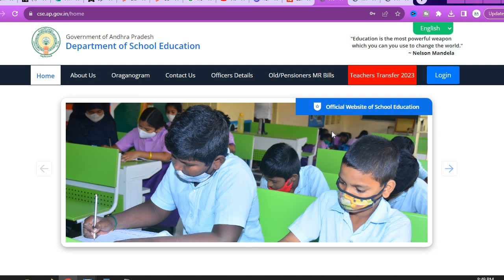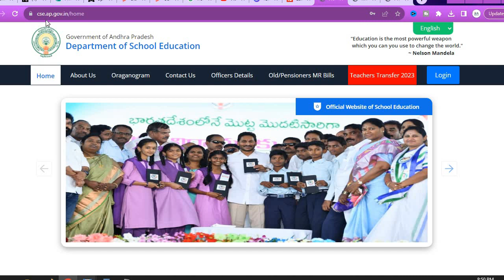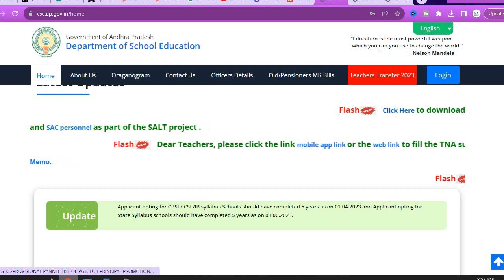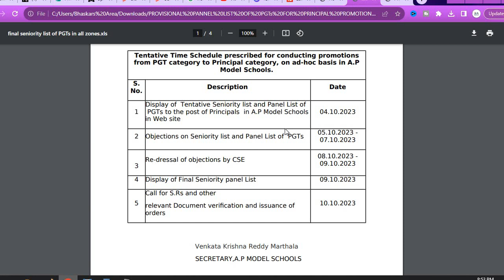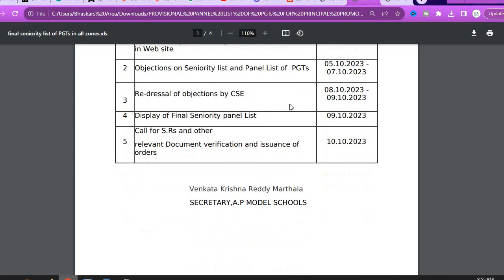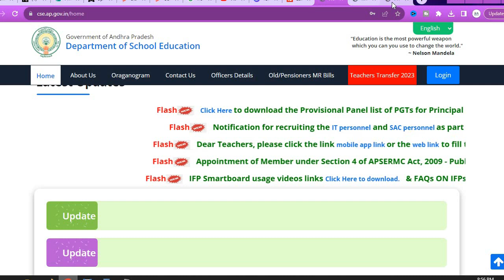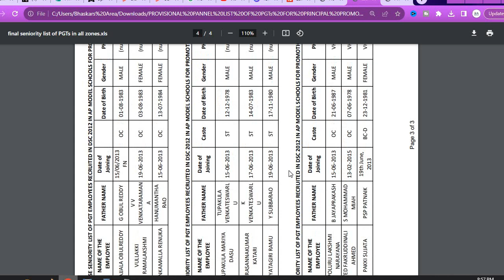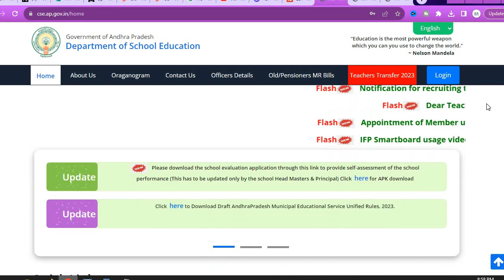AP Model Schools Promotions | ఏపీ మోడల్ స్కూల్ ఉపాధ్యాయుల ప్రమోషన్స్ కు రంగం సిద్ధం| Time Schedule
PGT to Principal, TGT to PGT